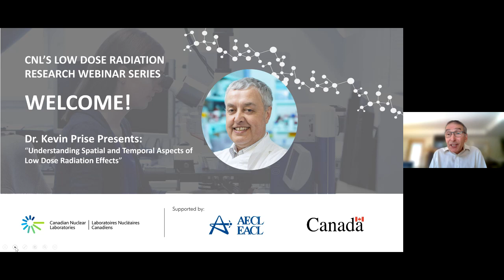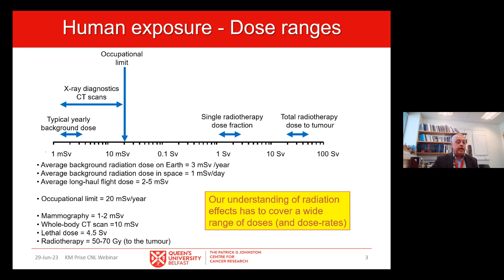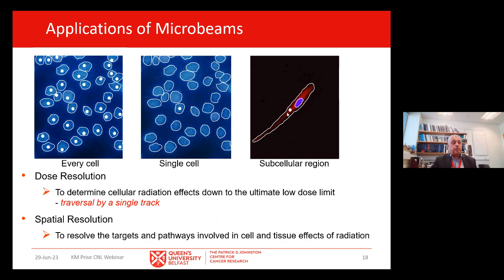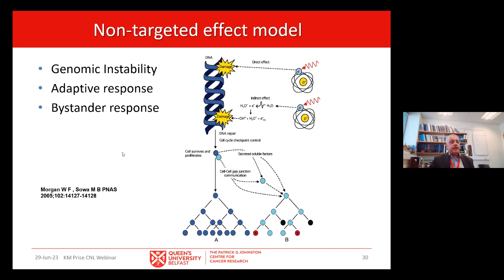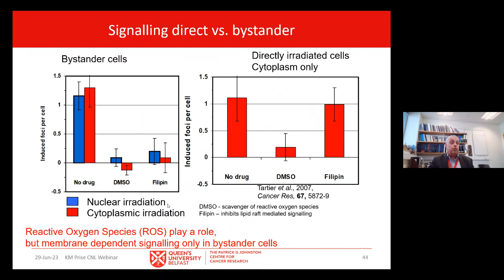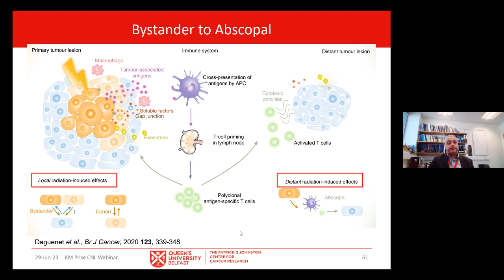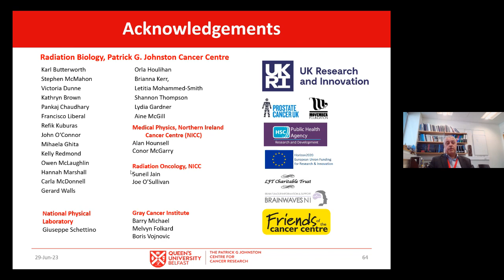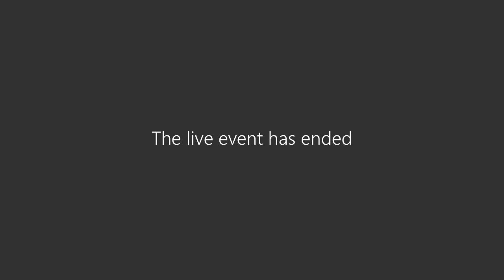LDR webinar Understanding Spatial and Temporal Aspects of Low Dose Radiation Effects